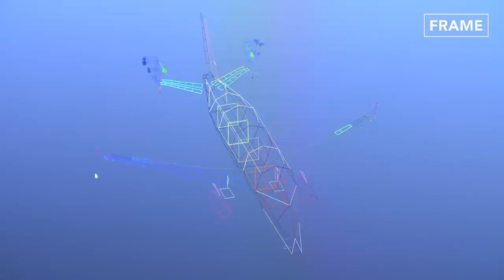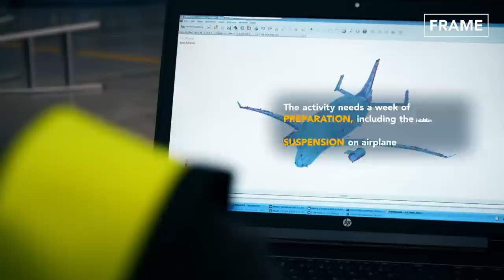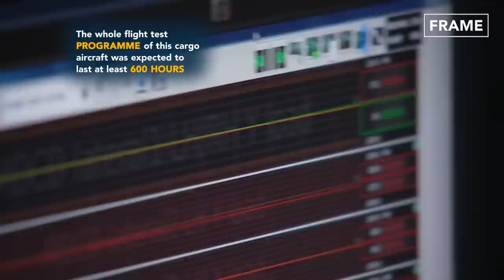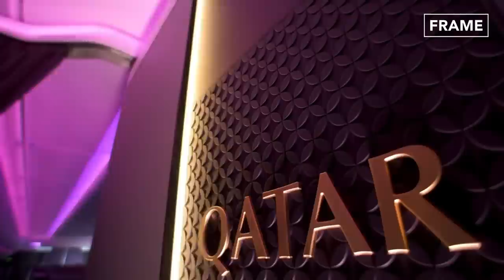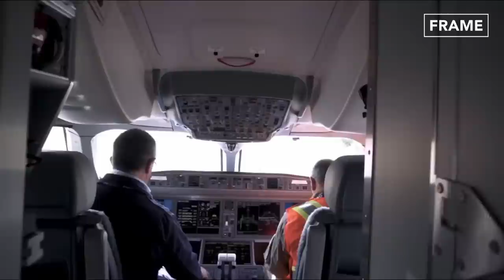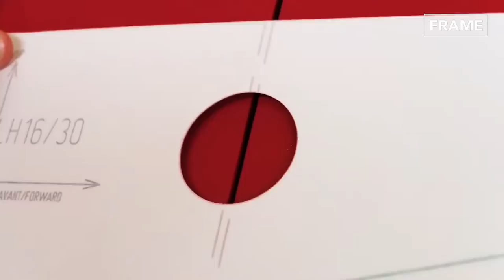Producing the Weirdest Airbus Planes Inside Europe Most Advanced Factory - Assembly Line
On today’s feature on FRAME, we will explore the meticulous production of the largest cargo airliner ever built, the Beluga, as well as other quality airliners from Airbus